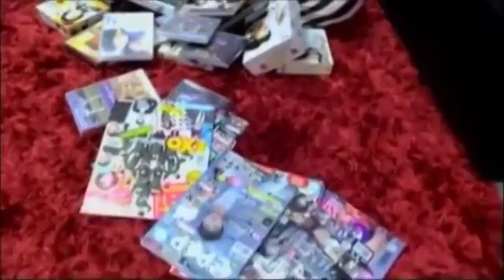Sayang Saranghae Part 5 Hairul Azreen Amyra Rosli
Telefilem Sayang Saranghae FULL Hairul Azreen Amyra Rosli Ryzal Jaafar Amyza Adnan I created this video with the YouTube Video Editor .

Sayang Saranghae Part 11 Hairul Azreen Amyra Rosli.

Sayang Saranghae Part 12 Hairul Azreen Amyra Rosli.

Sayang Saranghae Part 1 Hairul Azreen Amyra Rosli.